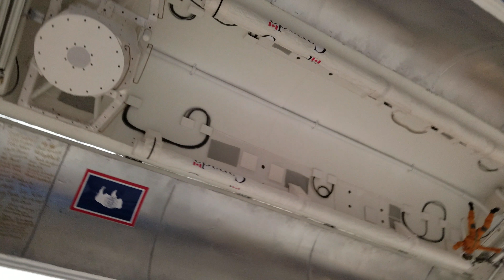Panther shuttle opening and closing(2)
Real time opening and closing.